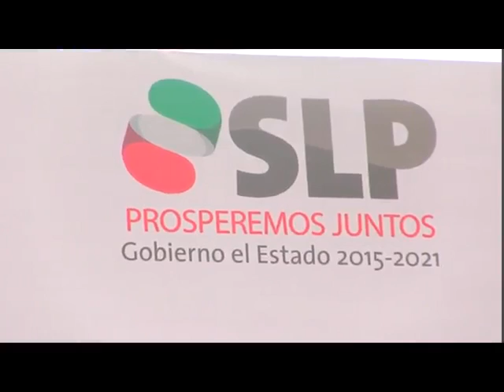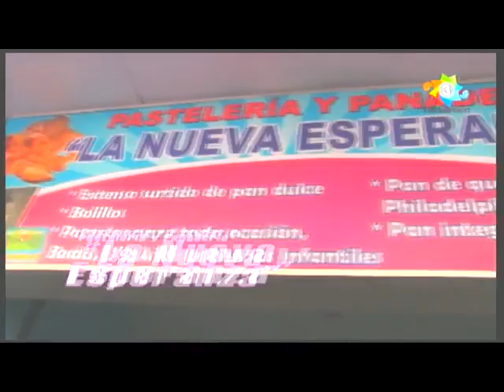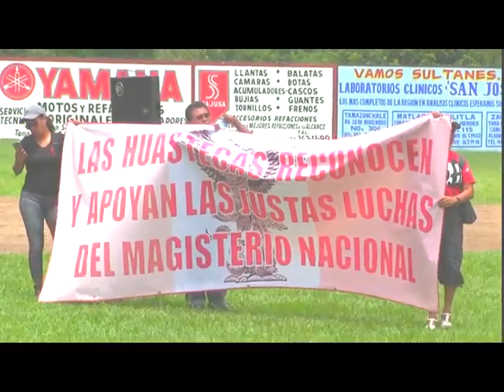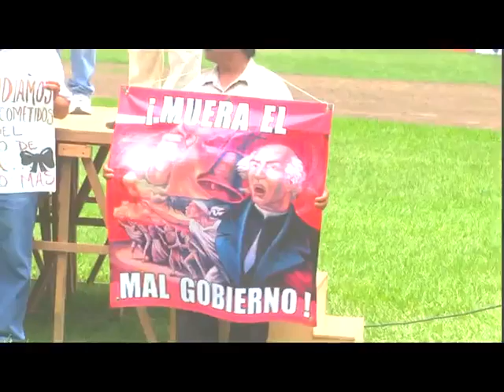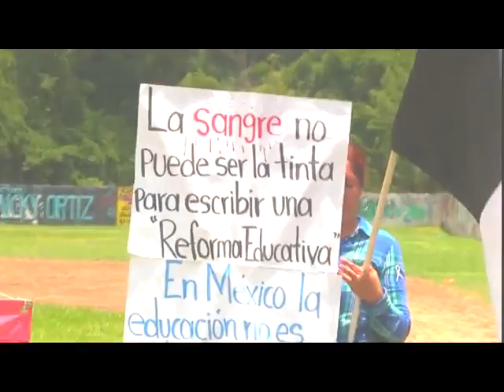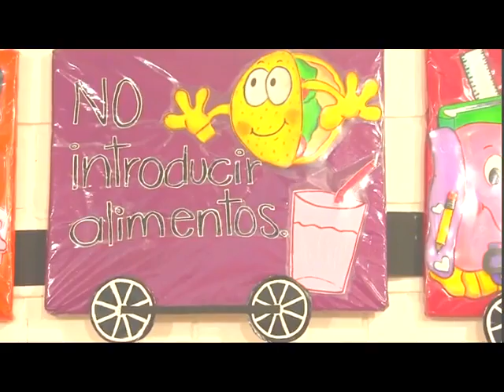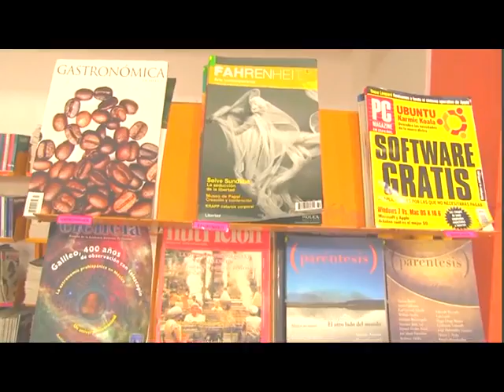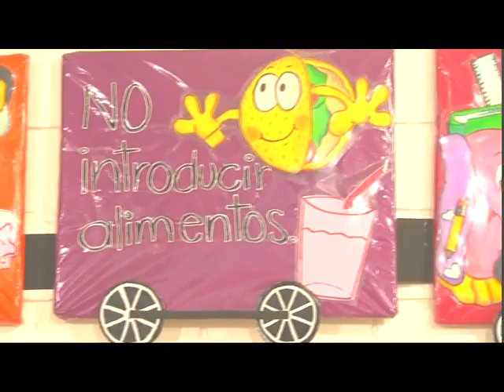Noticiero 27 Junio 2016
NOTICIERO 27 JUNIO 2016: Visita del Gobernador Dr. Juan Manuel Carreras López a Huexco Tampacán acompañado de la C.P. Nubia Mayorga Delgado, Titular del INDEPI, para inaugurar un sistema de agua mediante el Programa Nacional "Agua Potable para nuestros Pueblos y Comunidades Indígenas", siendo recibidos por el Presidente Municipal de Tampacán Filemón Hilario Flores; Marcha de maestros de la región huasteca para mostrar su inconformidad sobre la Reforma Educativa, mensaje del Ing. Primo Dothé Mata, Coordinador del Frente Ciudadano Dr. Salvador Nava Martínez y Coordinador Regional del Partido MORENA, del Joven Escritor Huasteco Raúl Rivera Orta quien dio a conocer un documento escrito por el Dr. Salvador Nava Martínez unas horas antes de su fallecimiento; Entrevista con los comerciantes Juventino Blas Rivera y Maximino Cruz Campos que se encuentran ubicados en el mercado municipal; Profr. Juan Pablo Costilla Pérez, Director de la Biblioteca Municipal de Tamazunchale; Congreso del Estado; Actividades del Gobierno de San Luis Potosi, que encabeza el Dr. Juan Manuel Carreras López